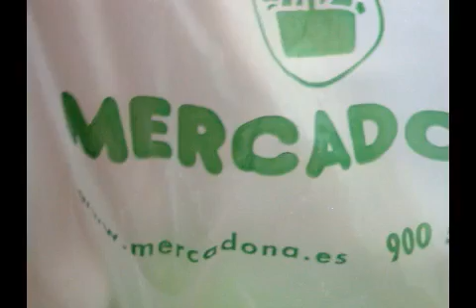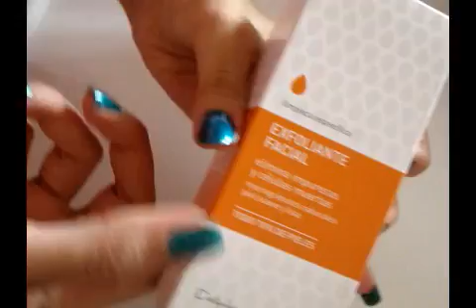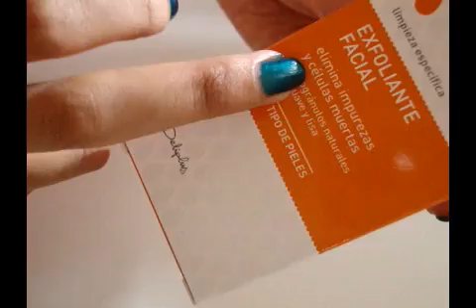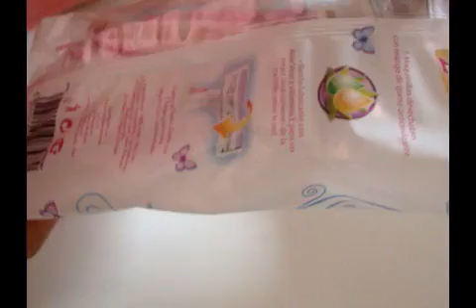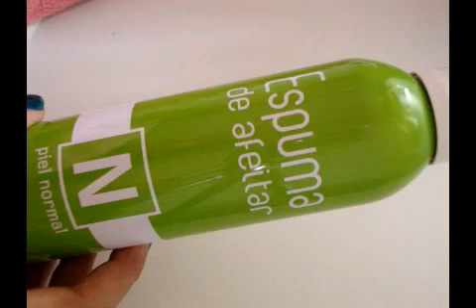مشترياتي الأ خيرة من MERCADONA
SALAM ZYONAT NTMANA I3JBKOUM LVIDEO

 HNA NKHALI LIKOUM TAMAN KOL HAJA
SBAGHA D CH3ER .3.90€
ESPUMA D LHSSANA 0.99€
MORATIB BA3D DEPILACION 2.75€
MO9ACHIR LWAJEH 2.50€
CREMA CORPORAL .1.95